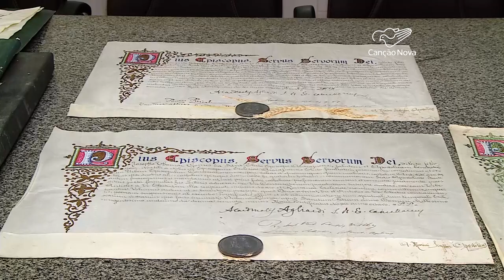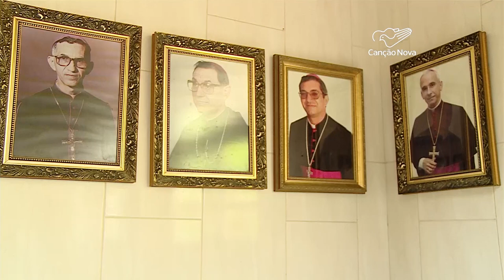Arquidiocese de Aracaju completa 112 anos de fundação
Sergipe comemora 112 anos de criação da arquidiocese de Aracaju. Por lá, já passaram 12 bispos e nessa reportagem a gente ressalta as ações do pioneiro. O trabalho de Dom José Thomas o primeiro bispo de Sergipe.

Reportagem de Cleverton Macedo
Imagens de Wildson Coruja